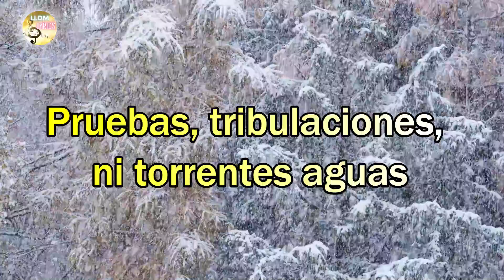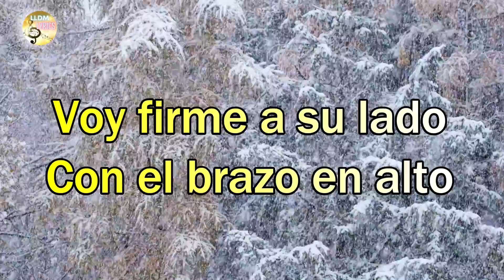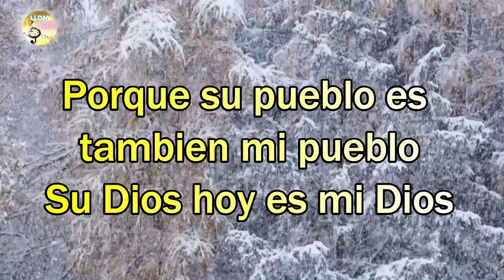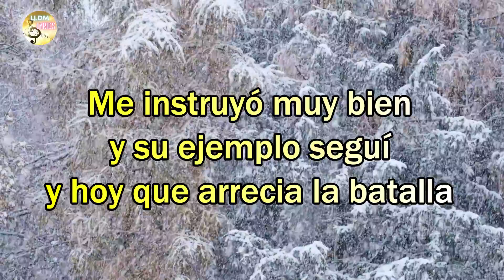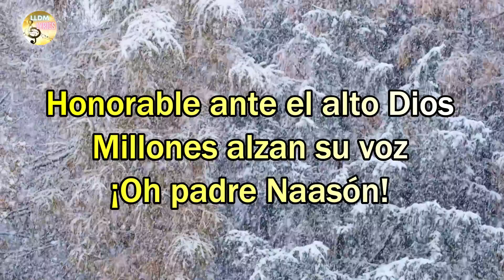Honorable LLDM (Con letra + Partitura PDF) 🎼​🎵​🎶​ Alabanzas de elección LLDM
Alabanza: Honorable
Alabanzas de elección LLDM con letra
Iglesia La Luz del Mundo